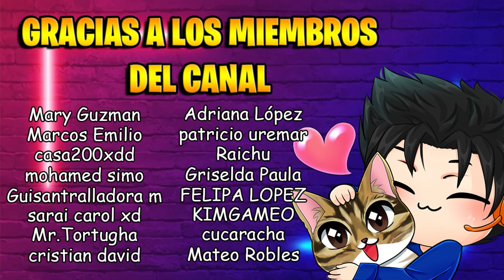ZOMBIES ALL STARS VS FUEGO Y HIELO - Plantas vs Zombies GW2